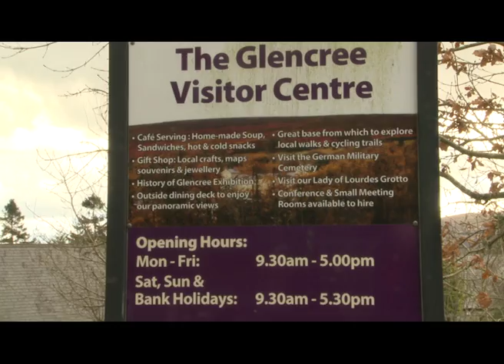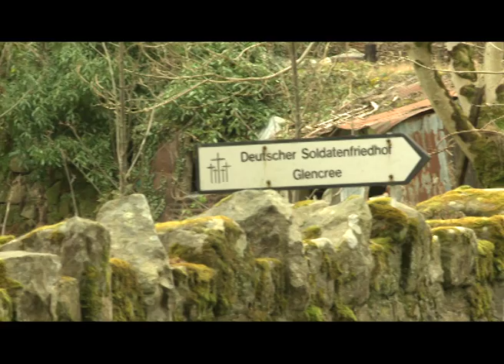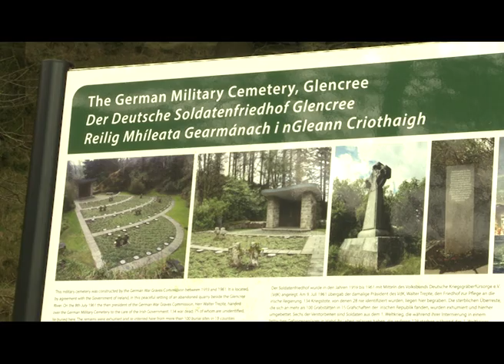Final Edit Pat McGannon 2901072